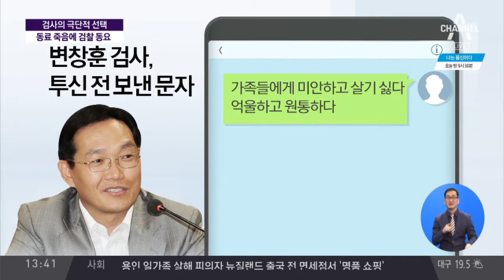검사의 극단적 선택…“억울하다” 마지막 문자